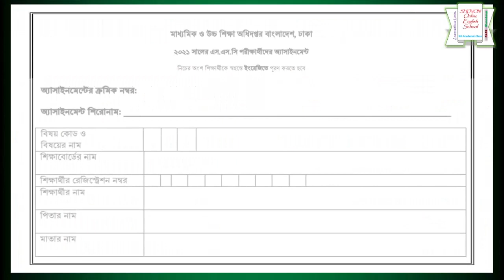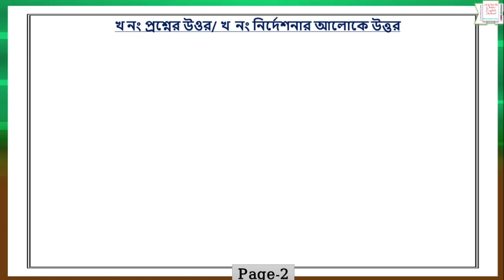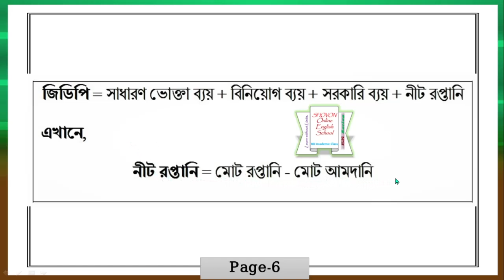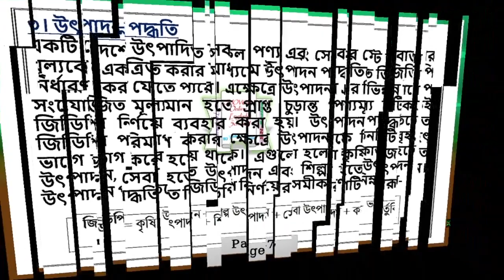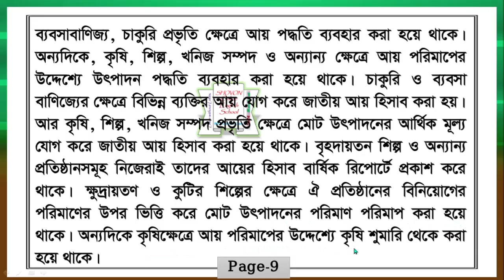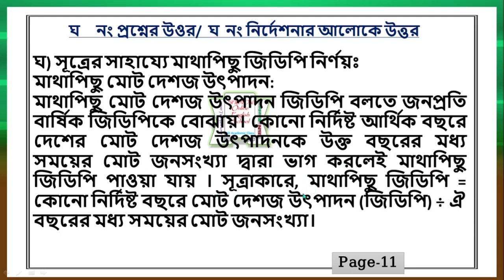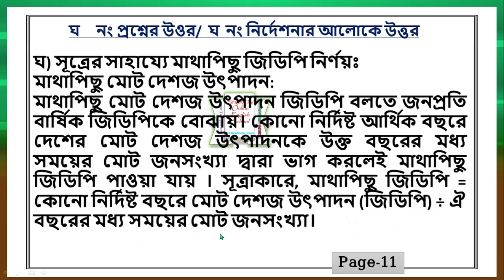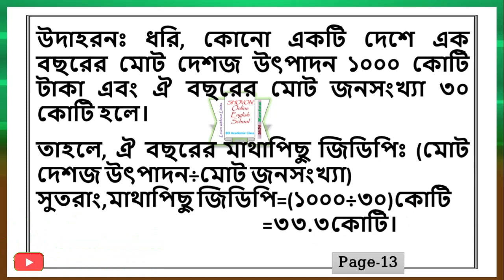SSC Assignment 2021 7th Week Economics || SSC 2021 economics assignment 7 week | Assignment SSC 202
SSC Assignment 2021 7th Week History || SSC 2021 history assignment 7th week || Assignment SSC 2021

SSC Assignment 2021 7th week Answer || SSC 2021 Assignment 7th Week || Assignment SSC 2021 7th Week

SSC Assignment 2021 6th week Answer || SSC 2021 Assignment 6th Week || Assignment SSC 2021 6th Week

SSC Assignment 2021 History 5th Week || SSC 2021 assignment 5th week History || Assignment SSC 2021

SSC Assignment 2021 5th week Answer || SSC 2021 Assignment 5th Week || Assignment SSC 2021 5th Week

SSC Assignment 2021 History 4th Week || SSC 2021 assignment 4th week History || Assignment SSC 2021

ssc assignment 2021 economics
ssc assignment
ssc assignment 2021 economics 7th week
ইতিহাস এসাইনমেন্ট
assignment
ssc assignment 2021 7th week
2021 ssc assignment answer
ssc 2021 assignment 7th week
2021 ssc assignment
ইতিহাস ২য় সপ্তাহ
history assignment
২০২১ সালের এসএসসি অ্যাসাইনমেন্ট
এস এস সি এসাইনমেন্ট ২০২১
economics assignment ssc 2021
ssc
ইতিহাস অ্যাসাইনমেন্ট
assignment class 10
ssc assignment economics 7th week
assignment ssc 2021 economics
ssc 2021 assignment
ইতিহাস ২য় সপ্তাহের এসাইনমেন্ট
ssc assignment 2021 ইতিহাস
ssc assignment 2021 economics 5
২য় সপ্তাহের এসাইনমেন্ট
ssc assignment 2021 2nd week economics
ssc assignment 2021 economics answer
2021 সালের এস এস সি পরীক্ষার এসাইনমেন্ট
history assignment answer ssc 2021
ssc 2021 history assignment 2nd week
ssc 2021 2nd week history assignment

mechanical engineering
mechanical engineering class 10
২০২১ সালের এইচএসসি অ্যাসাইনমেন্ট
2021 সালের এস এস সি পরীক্ষার এসাইনমেন্ট
২০২১ সালের এসাইনমেন্ট
এসএসসি এসাইনমেন্ট
এসাইনমেন্ট
অ্যাসাইনমেন্ট